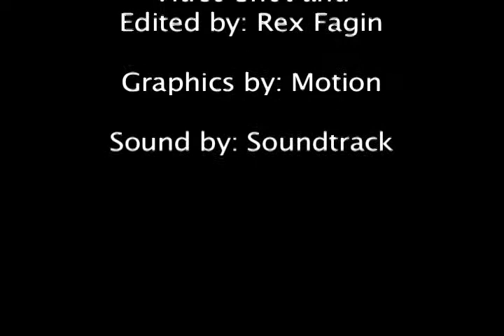Vader vs. Anime Trailer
This is the would be trailer for my previous video. I honestly threw it together in under 10 minutes so take that into consideration.